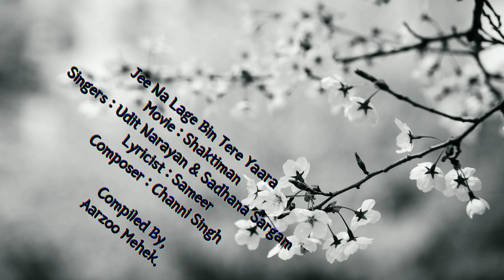Jee Na Lage Bin Tere Yaara | Shaktiman | Idit Narayan, Sadhana Sargam | Sameer | Channi Singh